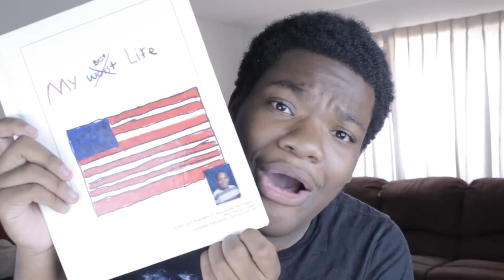My Mortified Nation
Watch me read a journal I found from elementary. Part 2 next week!

Music & Sound FX by AudioMicro